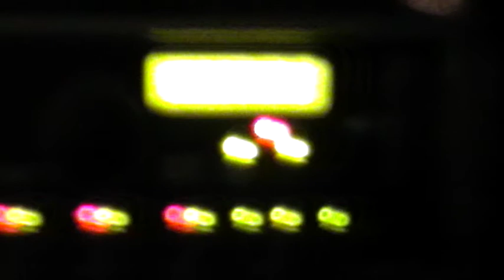Szolnok, Vasútállomás, Váróterem Rock Söröző, dühöngő tér :)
A P. Mobil együttes fellépésére várakozva. A kamerát éjszakai beállítási módban használtam, íme az eredménye. Viszont, nagy előny, hogy személyiségi jogot nem sért.